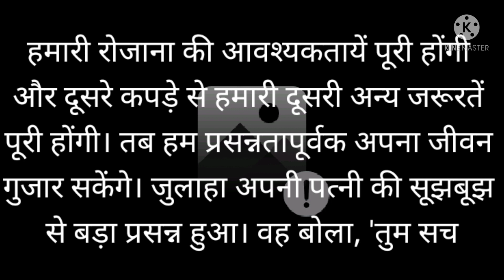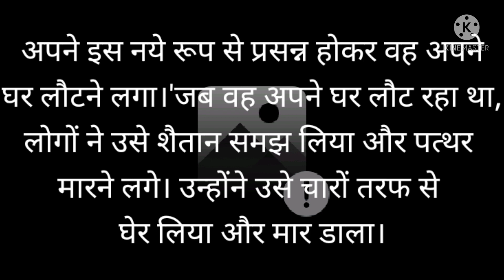दो सिरों वाला जुलाहा ।। Haryana Sanskriti Kahaniya 🙏🙏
राधे राधे 🙏
            धन्यवाद 🙏🙏